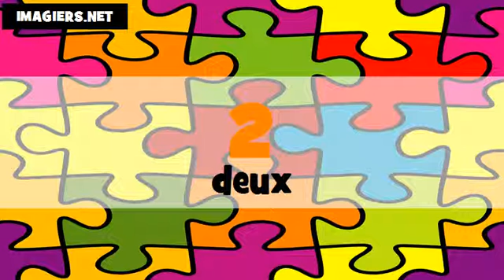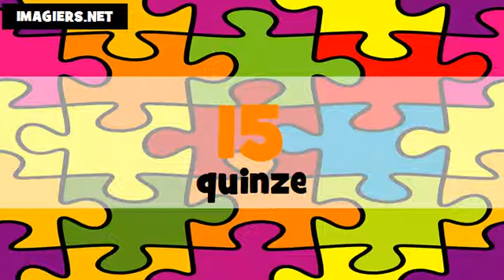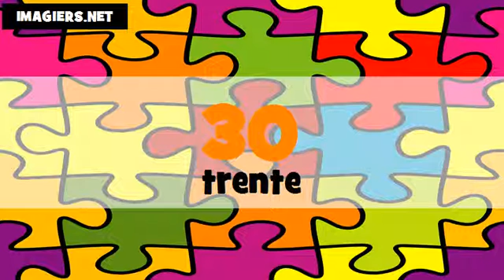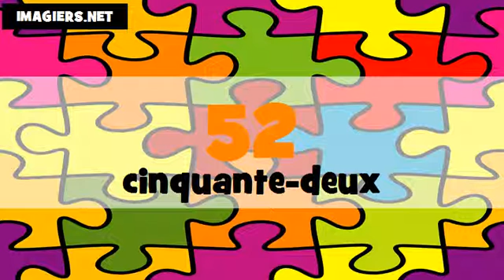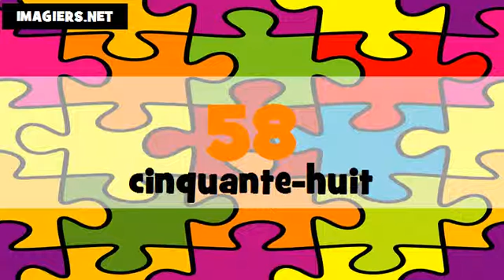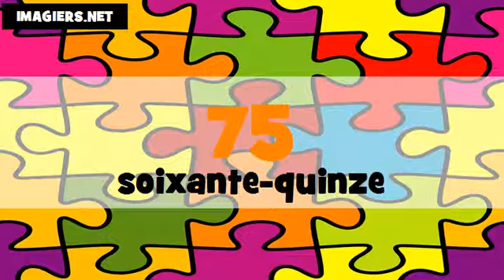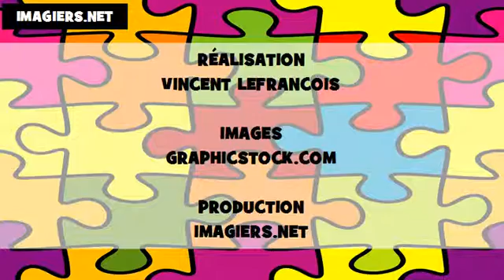The numbers in Amercian English and French # From 1 to 100